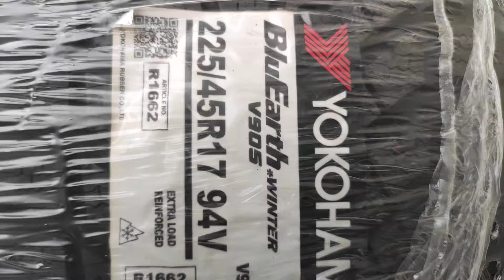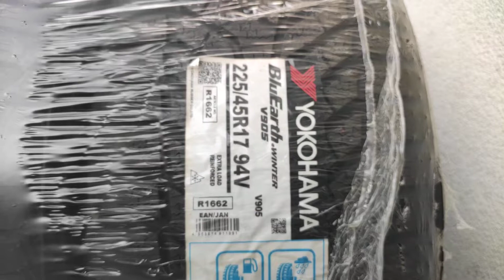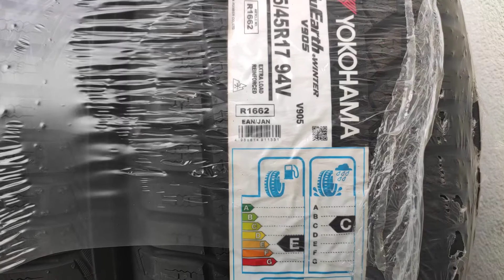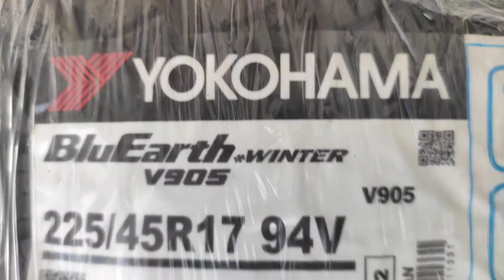Yokohama BluEarth Winter V950 Top Winterreifen Neu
Yokohama BluEarth Winter V950 Top neue Winterreifen

Preis Leistungs Sieger 225/45R17 94V

New Tyre Tires Neu